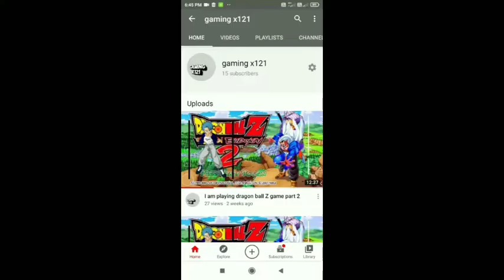playing granny chapter 3 and watching new updates